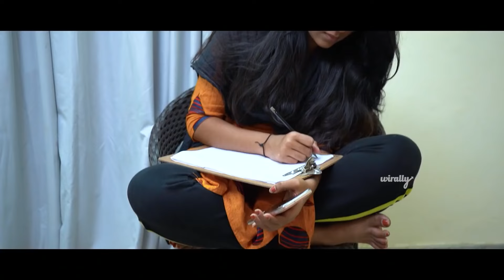Party Plans || @ShortsDAOfficial || Tamada Media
New Year 2021 || Wirally Tamil || Tamada Media

Direction: R.L.Akash

Editing
Aswin Balaji

DOP
Hari Prasath

Publicity Design
Vimal Selvaraj

Dubbing
DV Studios